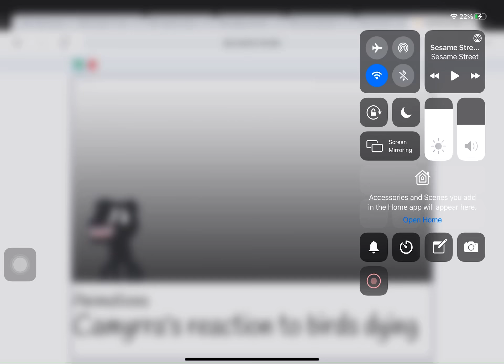Camyrra reaction to birds dying [new scratch video with camyrra]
This is the reaction